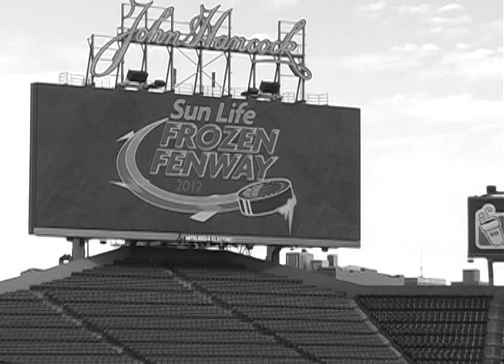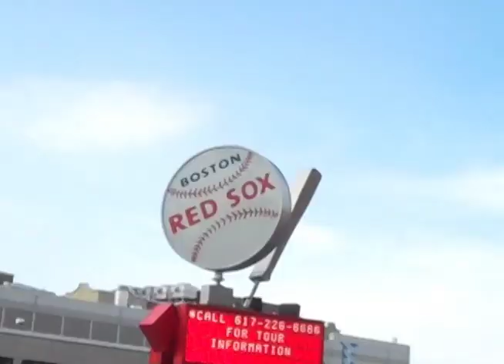Frozen Fenway Catholic Memorial Hockey 24/7 Preview